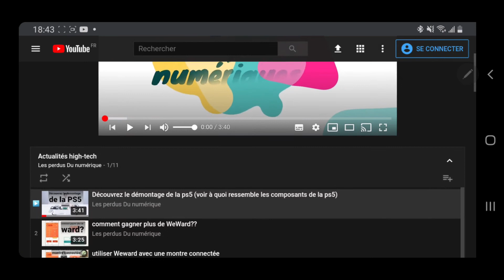Découvrez les nouvelles promotions sur les abonnement Sosh mobile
page Facebook :
musique;
Pour suivre Meydän :